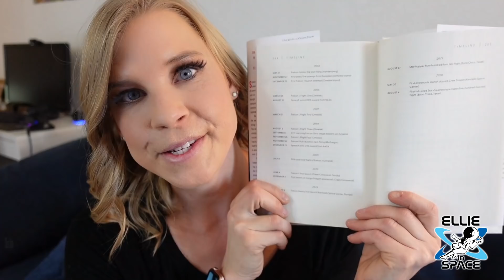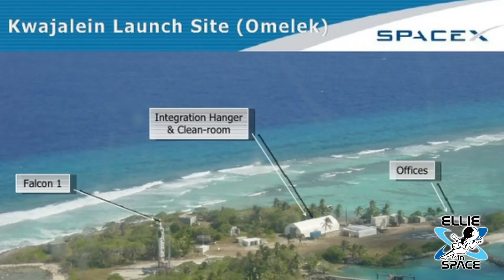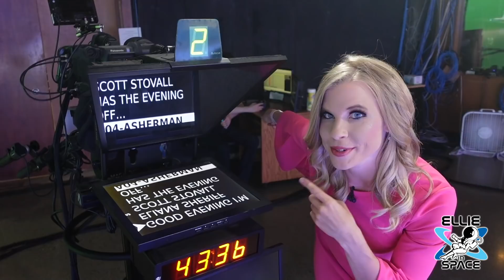Why I KNOW I am meant to cover SpaceX!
I have had the pleasure of reading Eric Berger's 'Liftoff', a book chronicling the early days of SpaceX. If you all want to be inspired, check this out!

Howdy!